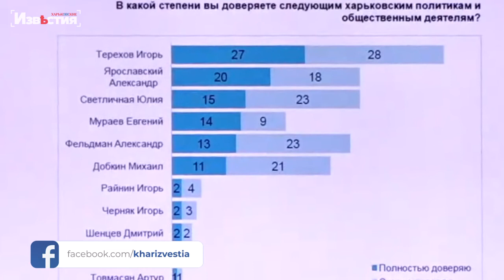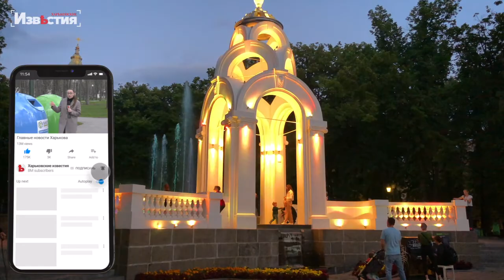55% харьковчан доверяют Игорю Терехову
Харьков - пример для всей Украины. Харьков доверяет Игорю Терехову. Социологическая группа обнародовала свежие результаты опроса. Их прокомментировали и аргументировали политологи. Поэтому больше в цифрах и с выводами - в материале.